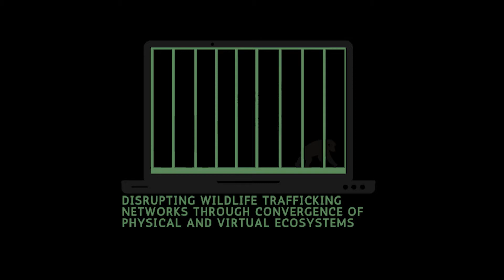World Cafe Welcome!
Welcome to the World Cafe! We are working to build a scientific community on understanding and mapping the landscape of collecting data and evidence to successfully disrupt wildlife trafficking in physical and virtual crime ecosystem